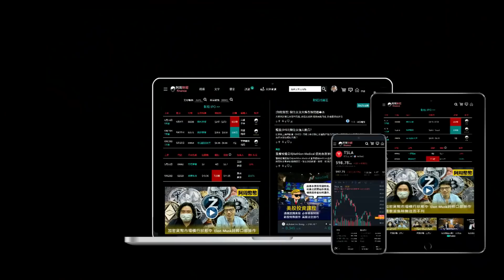【新聞联播 港聞】2021-10-25 張人龍舉殯猛人盡出因他以前好大權 / 建制梯隊完善不會長期霸位 / 選舉最緊要係樁腳〈周顯 軒〉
👇👇 最新功能，一按便一目了然！
00:01 新界王張人龍設靈多名政界人士到場弔唁林鄭譚耀宗明早扶靈
05:07 立法會收爐前開議辦黃國健自言想退休是否爭連任待工聯會拍板
09:45 湯家驊：第三路線參政空間大惟難與建制派協調出選立會
14:26 上月拒宣誓被DQ 前深水埗區議員李文浩已離港抵英
18:44 立法會選舉 民協無人出選新思維派三人參選狄志遠倡協調：鷸蚌相爭、建制得利